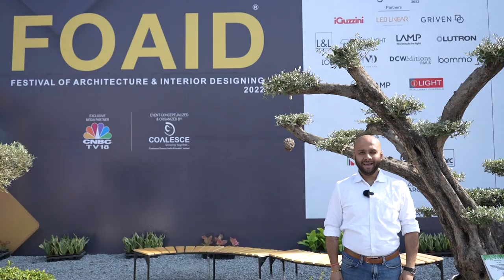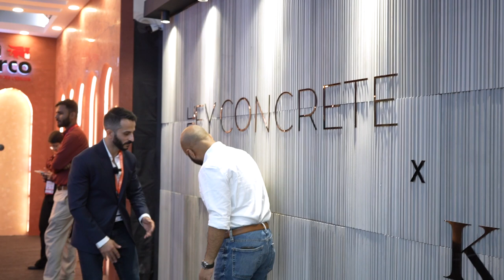Intriguing World of Hey Concrete: FOIAD Highlights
Delve into the vibrant world of architecture and interior design with FOIAD, the Festival of Architecture and Interior Designing that took place in Delhi in November 2022. Join our founder, Shashank, as he explores the festival and engages with some promising brands.

One of the standout stalls he visited was that of Hey Concrete, an ultra-high performance concrete company. Discover their extensive collection of concrete flooring and wall designs, featuring endless color combinations to suit your space and interior design preferences. Known for their uncrackable concretes, Hey Concrete offers a range of styles that are sure to captivate your interest.

In this video, we delve deep into the world of Hey Concrete, discussing everything you need to know about the various concrete styles available in today's market. Watch until the end to get a comprehensive understanding of their offerings and find something you'll love from their vast collection.